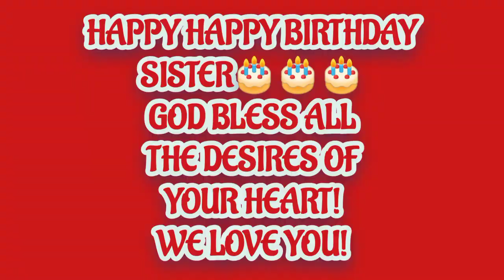HAPPY BIRTHDAY SISTER ROSEBEL | GOD BLESS YOU MORE | ROTCHEL ESCOBIO VLOGS